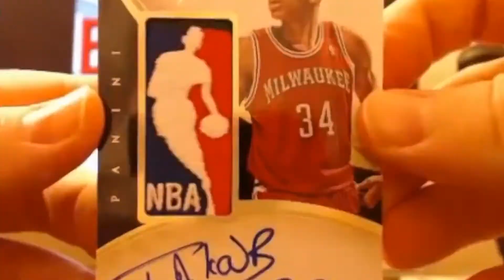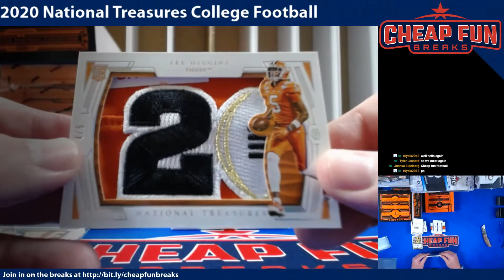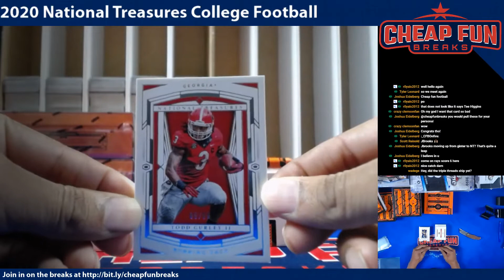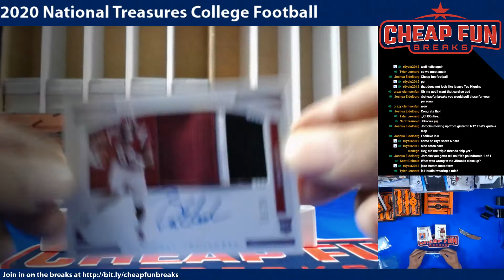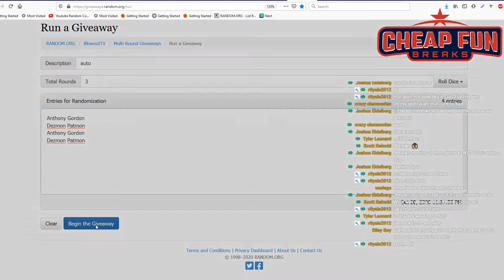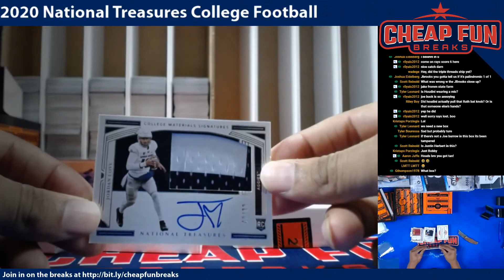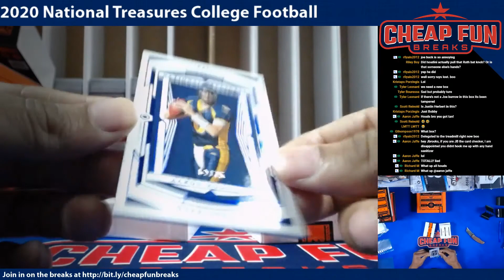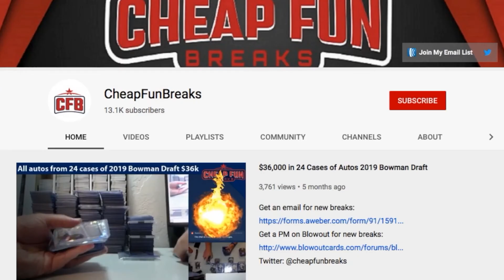2020 Panini National Treasures College Football